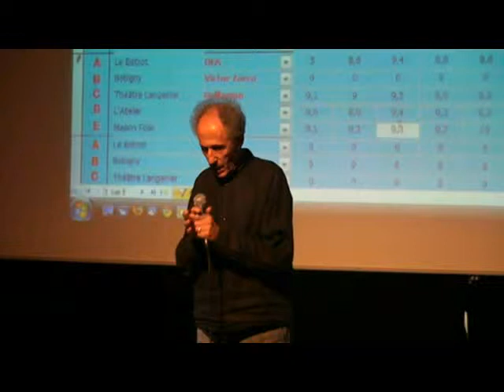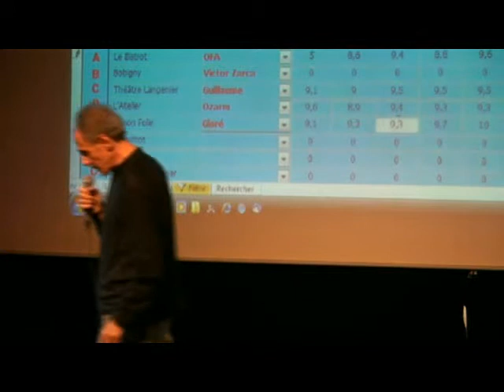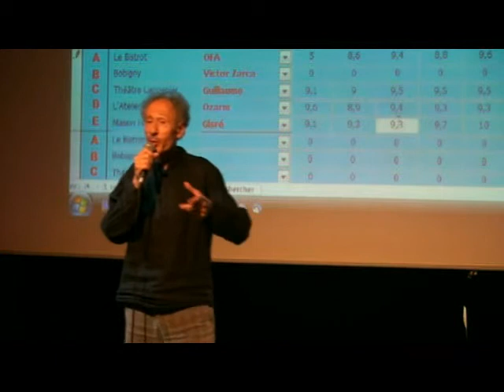Victor, Bobigny, 2010